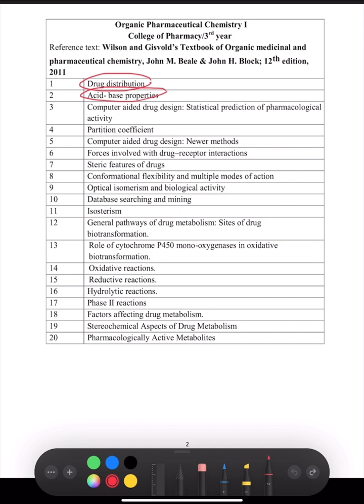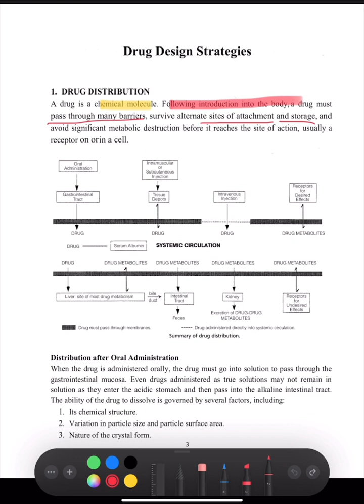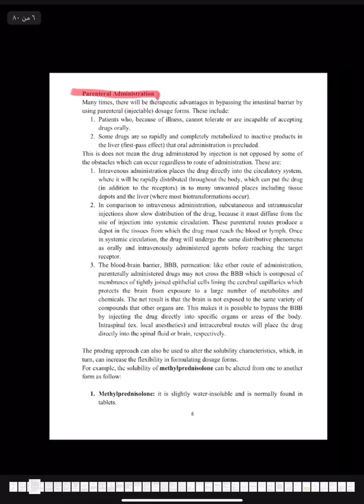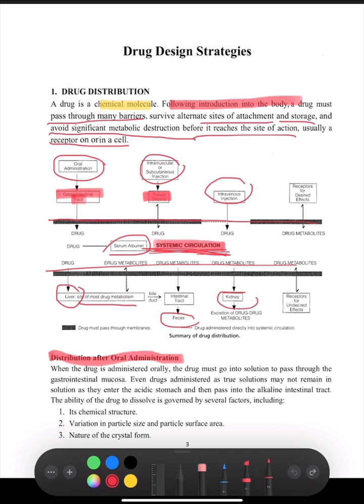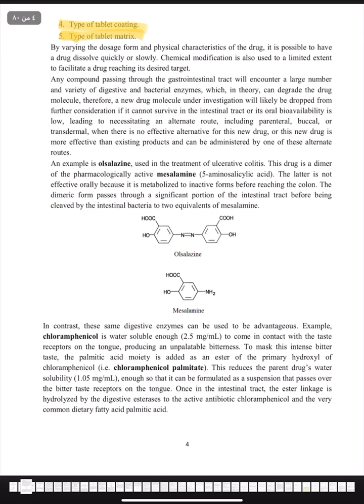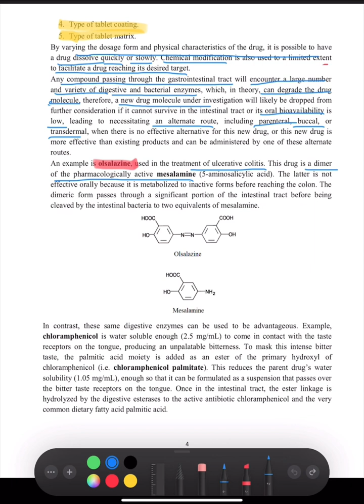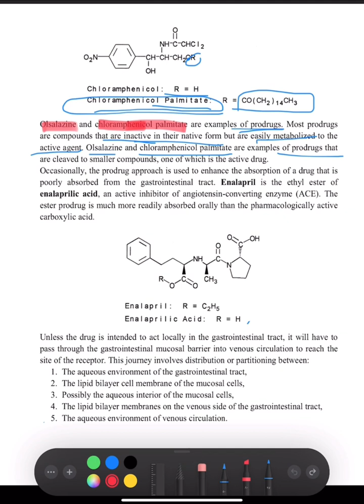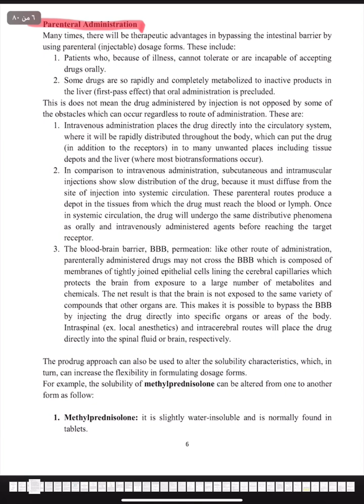المحاضرة (1) من محاضرات الكيمياء العضوية لكلية الصيدلة المرحلة الثالثة المنهج الوزاري/تقديم:-ص.زهراء